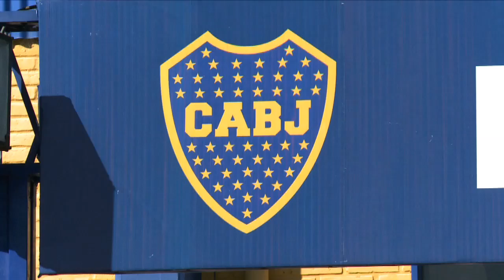Carlos Bianchi: "el equipo esta seis puntos"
El entrenador de Boca Juniors, Carlos Bianchi, admitió que su equipo esta "seis puntos", de cara al debut del domingo como local, desde las 18.30, ante Newell`s Old Boys por la primera fecha del campeonato de Primera División.

"Estamos en seis puntos y pretendiendo que el equipo juegue mucho mejor. Los jugadores que traje son para completar el plantel; algunos serán titulares, otros no", recalcó el entrenador en conferencia de prensa.

Bianchi destacó además que "el entrenamiento del jueves fue de un nivel interesante. Trajimos jugadores porque se fueron muchos y nos teníamos que reforzar, sino debíamos recurrir a chicos

jovenes y no queremos quemar las etapas de formación".

"Hay que mejorar en todas las líneas, el juego del mediocampo, la defensa, definir mejor arriba. Si no definen, no sirve jugar bien. Todos los jugadores tienen que esperar su oportunidad", agregó.

Después Bianchi, que no suele confirmar el equipo los viernes, dio a los once titulares para el domingo: "(Agustín) Orión; (Hernán) Grana, (Lisandro) Magallán, (Daniel) Díaz y (Nahuel) Zárate; (Cristian) Erbes, (Federico) Bravo, (Fernando) Gago y (Federico) Carrizo; (Juan Manuel) Martínez y (Emmanuel) Gigliotti".

El resto de los concentrados serán: Emanuel Tripodi, Leandro Marín, Claudio Pérez, César Melli, José Fuenzalida, Gonzalo Castellani y Andrés Chávez, los cuatro últimos son algunos de los nuevos refuerzos del plantel.

Consultado sobre su relación con Juan Román Riquelme, en Argentinos Juniors después de una traumática salida del club, el técnico `xenieze` aseguró que "con Román tengo una muy buena relación, nos respetamos mucho mutuamente. Fue el jugador más importante de la historia de Boca".

"Alguien tenía que llevar la 10 y Luciano Acosta es un chico que la gente estima, esa camiseta pesa mucho. Aunque Luciano no tiene el juego de un 10, es mediapunta o punta", explicó el entrenador sobre quien llevará la camiseta que utilizó el último ídolo boquense.

En referencia al plantel que afrontará el próximo torneo, Bianchi expresó que "a veces tener un central de más no molesta, el libro de pases de Europa termina el 31 de agosto y un jugador puede irse. Pero todos tienen la oportunidad de jugar".

En tanto, el entrenador resaltó que "Bravo es bastante agresivo, tiene sentido táctico, mucha recuperación, juego áereo y solidario con los que arman juego".

Además, analizó a algunos de los refuerzos: "Castellani tiene buena pegada, aceleración, ritmo, pero no como eje de la creatividad del fútbol de Boca. Lo veo más como doble cinco o como un jugador que puede pasearse y buscar su sector donde más le convenga".

"Chávez es atacante de punta natural y está con Calleri y Gigliotti, los definidores. Es un jugador que puede estar por todo el frente de ataque. Es diferente a Martínez", completó.

Por su parte, del regresado Magallán dijo que "venía sin experiencia. Haber estado en Central le sumó mucho. Cuando llegó a Boca le faltaba rodaje. Su paso por Rosario le aportó para ser un marcador central de este club".